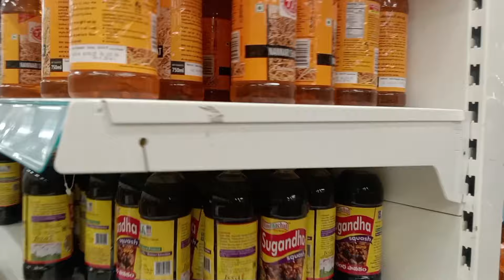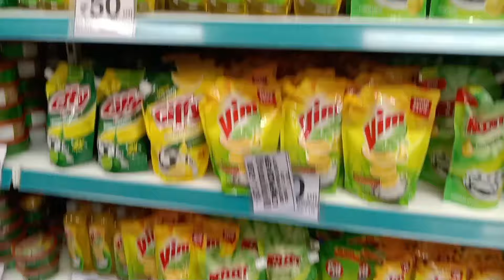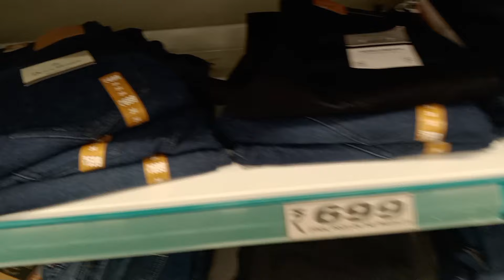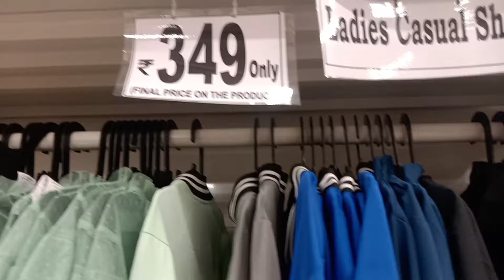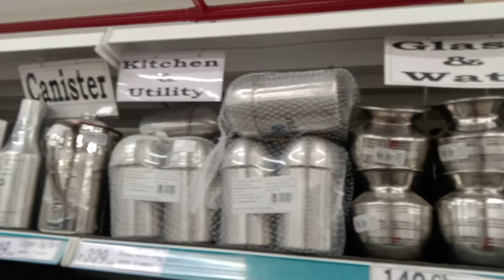dmart latestoffers&discount prices|డి మార్ట్ లో ఈ సారి చాలా మంచి కలెక్షన్ వచ్చింది మిస్ అవ్వకండి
dmart latestoffers&discount prices|డి మార్ట్ లో ఈ సారి చాలా మంచి కలెక్షన్ వచ్చింది మిస్ అవ్వకండి @TheSaShaSisters